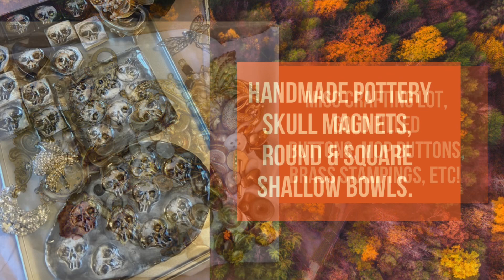A few of the pieces available 10/14 from Tarnished Treasures during my live sale @7pm CDT 8pm EDT